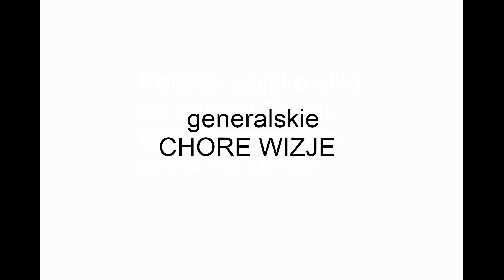Generalskie CHORE WIZJE